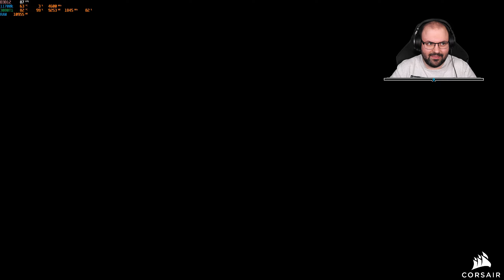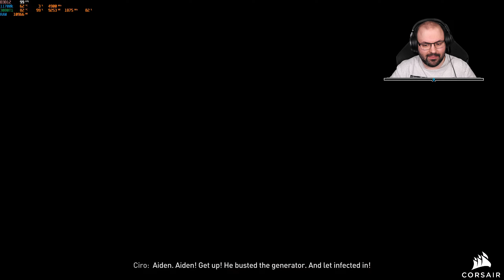🧟 Első benyomások | Dying Light 2: Bloody Ties (PC - Steam)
A játékot a Techland biztosította.

Időbélyegek

00:00:00 - Bemutatás
00:01:36 - Beállítások
00:03:24 - Küldetés: First Blood
00:48:12 - Küldetés: Madmen From Villedor
01:57:50 - Küldetés: Fame or Infamy
02:12:00 - Összegzés